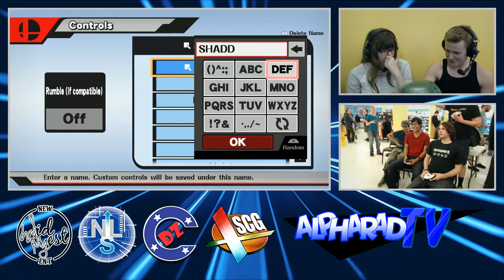OHSNAP 7 SSB4 Singles Losers Bracket: SCG|Zeroic (Rosalina) Vs. Shade (Link)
Super Smash Bros. for Wii U Singles

Tournament hosted by the Stock Cancel Gaming at DZ Comics and Gaming

Follow your commentators at:
Tomba (Unknown)
Little Mac (Unknown)